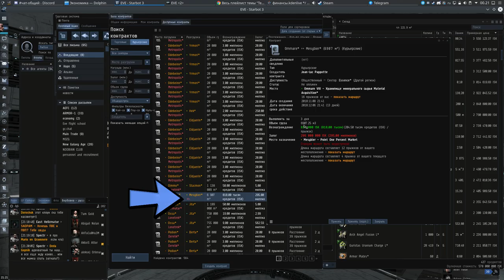"Кинуть на курьерских контрактах" торговля 17/30 - EVE online - 000 Russian Academy 000